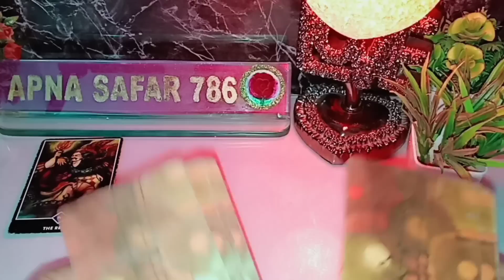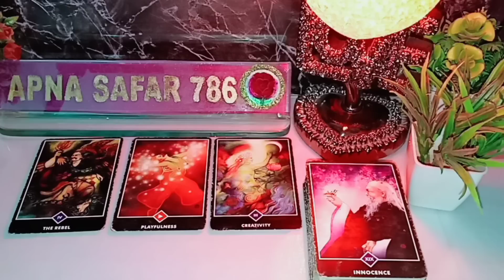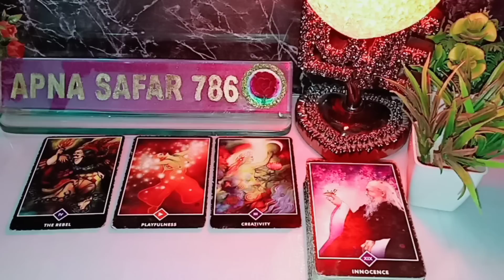SUPER ACCURATE- UNKE DIL ME KYA CHAL RAHA HAI? ❤️CURRENT FEELINGS😍 NEXT ACTION🎬 TAROT LOVERS READING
1:- it's a general and collective reading and also it's not gender specific.this is timeless/for all zodiac signs reading.
2:- this reading describe what you are manifesting in your life by your current energy and thoughts.
3:- watch these videos for entertainment and guidance purpose and don't take any major decisions of your life based on tatot reading.
4:- this channel and videos are not responsible for what you do in your life. 5:- I don't do personal reading so be aware of froud people.
6:- I never provide my number in comment & description section please be aware of scammers & frouds.